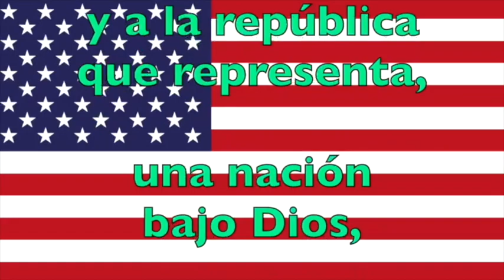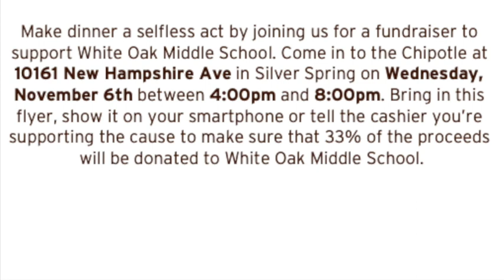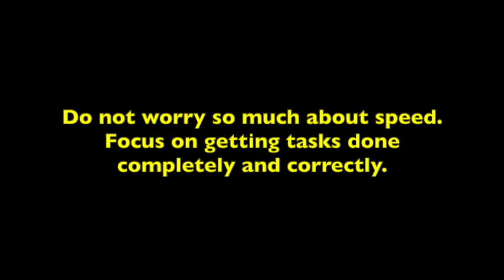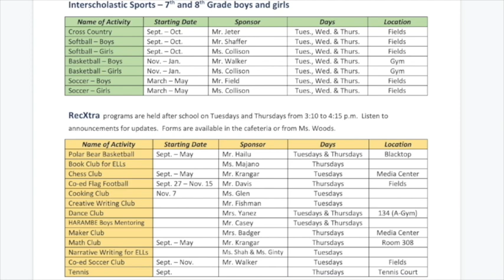The Morning Pounce - 11.04/05.19